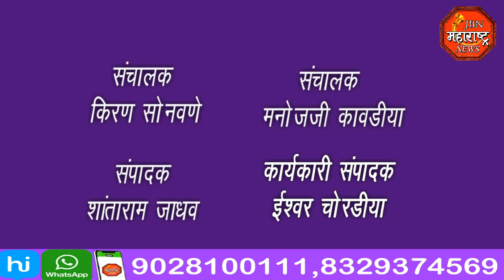jbn maharashtra news jalgaon